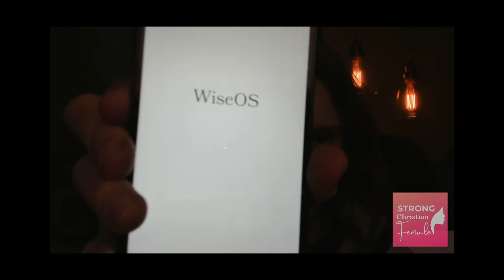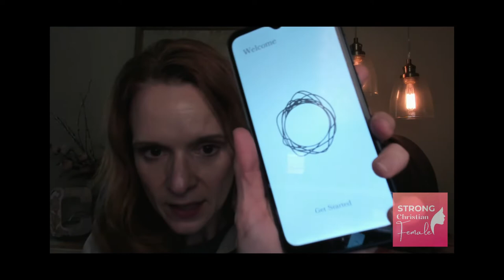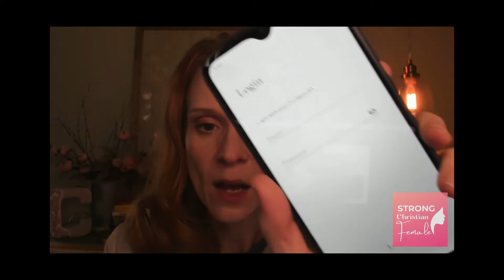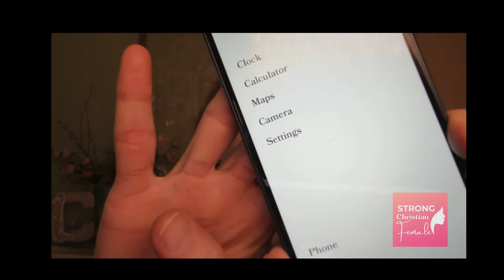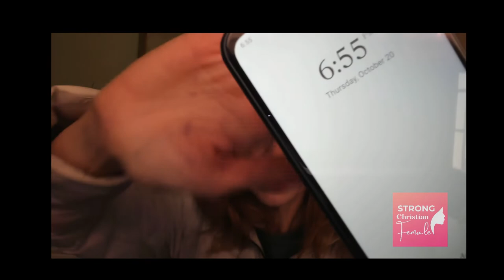The Wisephone Unboxing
It's here. My dream phone. Learn why I think most everyone (especially all kids) should switch to this phone and what the heck it even is... UNBOXING!